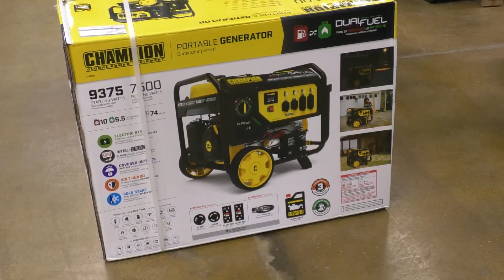Winter weather continues in West Tennessee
2/4/22
WNBJ-39 News